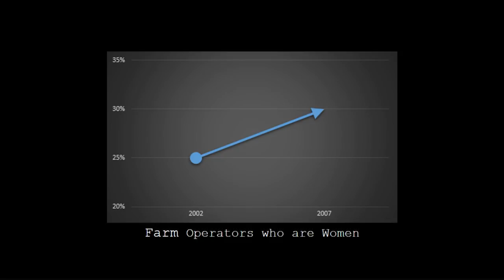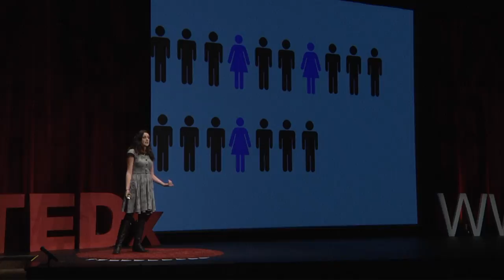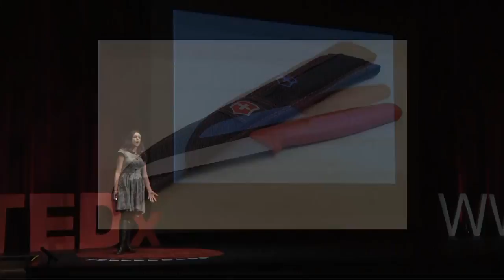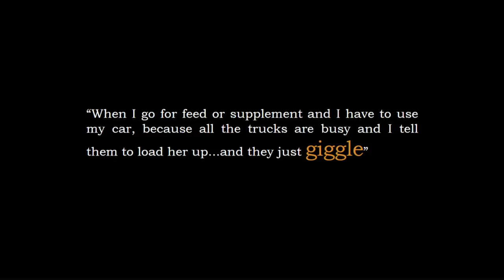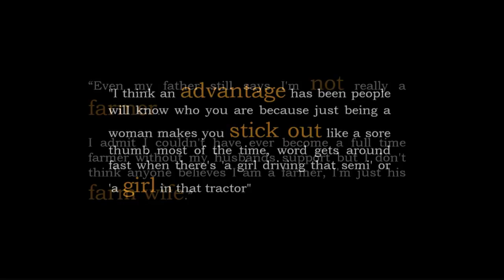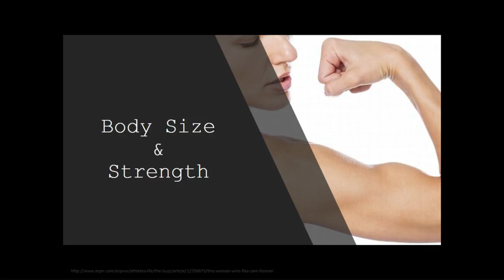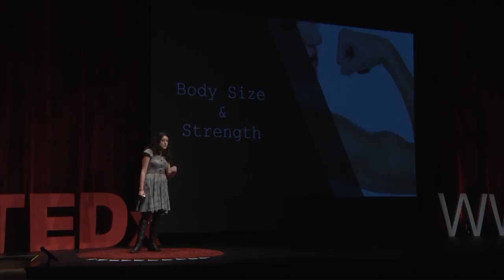Women in Agriculture | Kamea Black | TEDxWWU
Kamea L. Black is a senior at Fairhaven College where she is studying agriculture and food distribution systems. For two years, she has been the coordinator of Western Washington University's Outback Farm. She is also a senior farmhand at Rabbit Fields Farm in Mount Vernon, Washington. Her advocacy work for women in agriculture has included the facilitation of panel discussions, presentations, workshops, speaking events, and interviews, notably including an interview with Dr. Vandana Shiva which can be found on Soundcloud. Black lives in Bellingham, Washington

Kamea Black is a year round farmhand at Rabbit Fields farm and the coordinator of the student run farm at Western Washington University. Currently, she is creating the syllabus for her class on women in agriculture that she will teach at Fairhaven College in the Spring of 2017. During that same quarter she will graduate with a self authored interdisciplinary degree in Holistic Agriculture & Food Distribution Systems. Proceeding this, she intends to continue pursuing her passion for increasing support for women in agriculture through shared spaces and cultivated community.